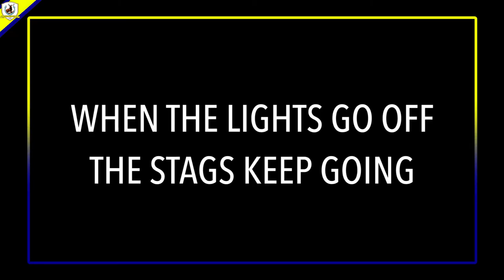When The Lights Go Off, The Stags Keep Going (AFC Cup 2017) // Stags On Tour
Our first of the two training sessions we had in the Philippines wasn't exactly ideal. However, as Stags, we make the best out of every situation and look at it positively. We used flashlights from our phones to give some light to the pitch black stadium. When the lights go off, the Stags keep going.

• Facebook: Tampines Rovers Football Club

// Video Created By: Alia Harvey